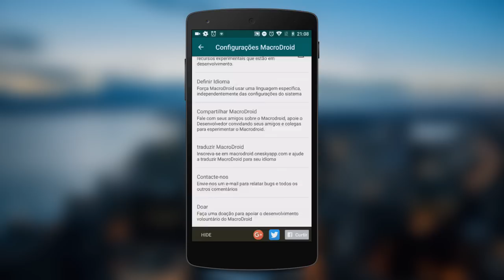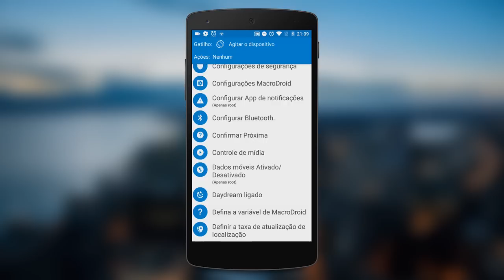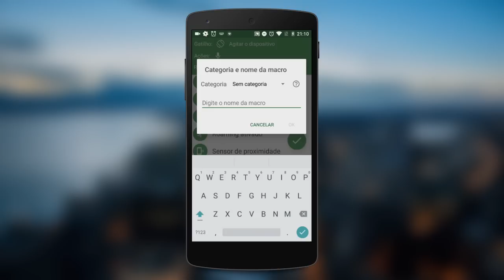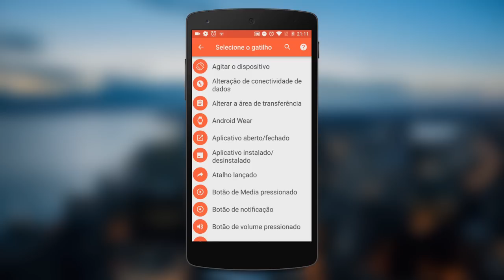Como colocar seu Android no MODO AUTOMÁTICO (algo que você tem que saber)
- Veja nesse tutorial como colocar seu Android no MODO AUTOMÁTICO.

TECNODIA NETWORKS

TECNODIA CURSOS
Cursos on-line para criadores de conteúdo

PORTAL TECNODIA
Conteúdo para quem produz conteúdo. Seja tech!

TECNODIA RECOMENDA

tecnodia